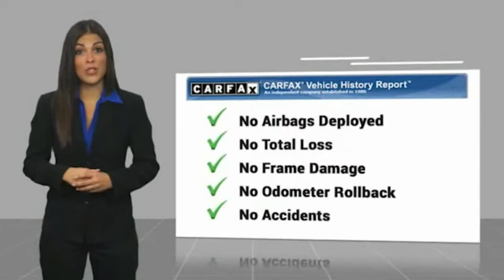2015 Kia Sedona ORANGE TUSTIN PLACENTIA FULLERTON ORANGE COUNTY 00A21218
2015 Kia Sedona 4dr Wgn SX

Villa Ford
2550 N. Tustin St.

VILLA FORD PROUDLY SERVICING ORANGE, TUSTIN, PLACENTIA, FULLERTON, ORANGE COUNTY, & SURROUNDING SOUTHERN CALIFORNIA LOCATIONS. THIS BLACK 2015 Kia SEDONA IS EQUIPPED WITH A Engine: 3.3L GDI V6 Lambda, AUTOMATIC TRANSMISSION, AND RECEIVES AN ESTIMATED 18 City/25 Hwy MPG. CONTACT VILLA FORD AT TO SCHEDULE A TEST DRIVE AND TAKE THIS 2015 Kia SEDONA HOME TODAY, OR VISIT OUR SHOWROOM CONVENIENTLY LOCATED AT 2550 N. TUSTIN ST. ORANGE, CA 92865. STOCK #: 00A21218 | 2015 Kia Sedona 4dr Wgn SX POWER PASSENGER SEAT AIR CONDITIONING ALLOY WHEELS 2015 Kia SEDONA 4dr Wgn SX Recent Arrival! SX 2015 Sedona Kia FWD - Only $500 Down (OAC) 6-Speed Automatic with Sportmatic Aurora Black 3.3L V6 DGI 4D Passenger Van Awards: * 2015 KBB.com Best Buy Awards Finalist * 2015 KBB.com 10 Best Used Family Cars Under $15,000 Only $500 Down (OAC). Over 150 pre-owned vehicles available. STOCK #: 00A21218 | VIN: KNDMC5C11F6080067 | 2015 Kia Sedona 4dr Wgn SX POWER PASSENGER SEAT AIR CONDITIONING ALLOY WHEELS Villa Ford